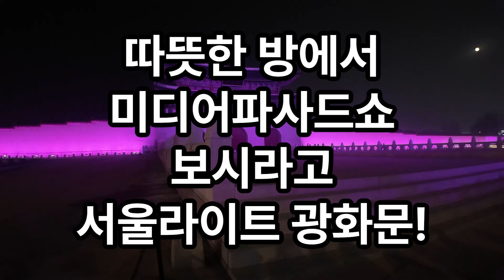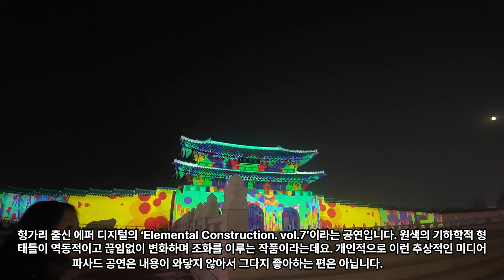따뜻한 방에서 미디어파사드쇼 보시라고 올립니다! 서울라이트 광화문!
00:00:05 ‘시공의 문, 디지털 광화’라는 테마를 가진 광화문의 미디어파사드에는 총 5명의 작가가 참여한다고 합니다.
00:00:10 연습중인지 영상은 나오는데 음악이 안깔리더라구요. 좀만 기다리세요.
00:00:17 헝가리 출신 에퍼 디지털의 ‘Elemental Construction. vol.7’이라는 공연입니다. 원색의 기하학적 형태들이 역동적이고 끊임없이 변화하며 조화를 이루는 작품이라는데요. 개인적으로 이런 추상적인 미디어파사드 공연은 내용이 와닿지 않아서 그다지 좋아하는 편은 아닙니다.
00:04:56 호주 출신 닉 아지디스 작가의 ‘Timeless Light’라는 작품입니다. 탄생, 죽음, 순환과 같은 변화의 순간들을 찰나의 빛으로 표현했다고 하네요.
00:10:36 이이남 작가의 ‘광화산수도’라는 작품입니다. ‘일월오봉도’와 ‘십장생도’를 소재로 도시와 산수가 어우러지는 도시산수도를 그려내 광화문에 빛을 덧입혔다고 합니다.
00:10:48
00:11:02 광화문에서 미디어파사드 쇼 시작한지도 벌써 몇 년 됐어요
00:11:04
00:11:07 경주 부여 공주같은 곳들도 몇 년씩 됐고요.
00:11:17 미디어파사드도 좋지만, 비보이같은 사람들도 함께 공연하면 더 멋질거 같은데?
00:11:22
00:11:24 그게 딱 중국의 실경 뮤지컬입니다. 우리나라 수원 화성같은데서도 하고요.
00:11:29 그렇게 하려면 인건비가 아주 많이 들어요.
00:11:35 중국은 실경뮤지컬 공연할 때 출연하는 배우가 천명정도 되기도 하거든요.
00:11:41 이것도 멋있기는 한데.
00:11:50 (배우도 함께 하려면 중국처럼 러닝게런티 방식으로 유료화해야 수준이 올라갈껍니다.)
00:12:03 어때요. 볼만하신가요?^^ 영상은 여기까지 입니다.